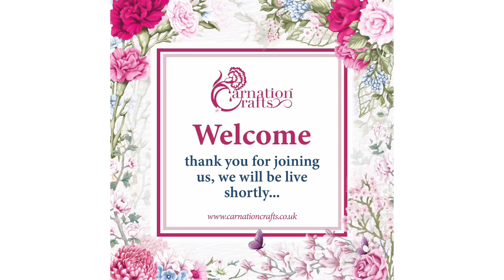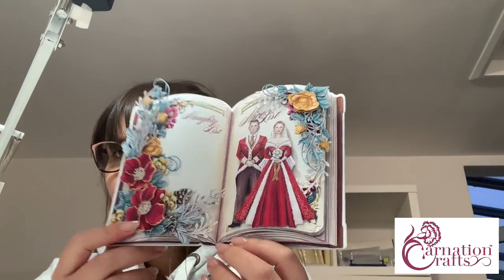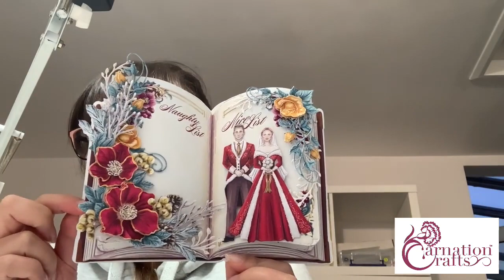Carnation Crafts Christmas Special Vignettes FB Live Demo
Facebook Live demonstration featuring THREE cards created with the Special Edition Christmas Vignettes.

The list of the corresponding die cuts as follows;